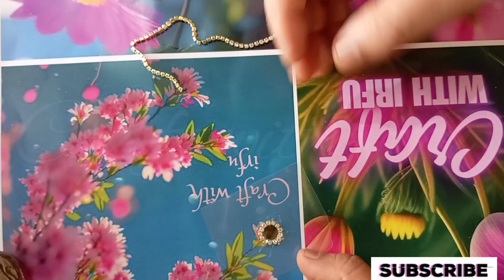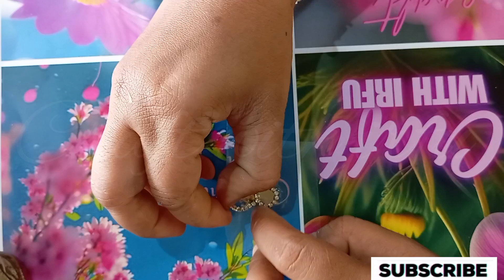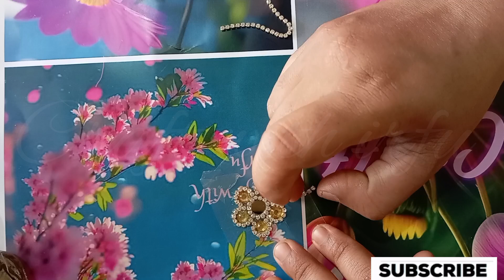സമ്പാദ്യം സ്വപ്നമാക്കി വെക്കാതെ യാഥാർത്ഥ്യമാക്കാംDiytrendyearrings urfijaved earring re-create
How to make fabric earrings? How to make earrings at home? Fabric jewellery making at home Easy handmade jewellery Diy earrings ideas Handmade earrings at home

Easy handmade jewelry

Diy earrings with beads

Diy earrings designs

Fabric jewellery designs

Handmade jewellery designs

Fabric earrings making

Diy jewellery making at home

Fabric Earrings designs

Fabric earrings making tutorial

Homemade earrings

Diy trendy earrings rhinestone earrings urfijaved earring re-create diy earings kiz craft